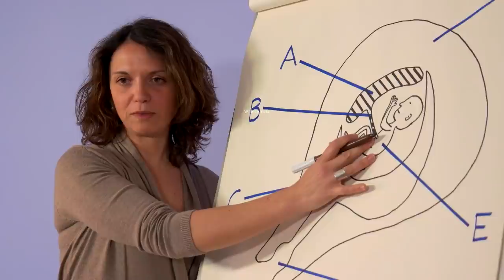पेट ज्यादा बड़ा होना या बहुत ही छोटा होना किसी खतरे की निशानी तो नहीं जानिए, Belly size in pregnancy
Belly size in pregnancy does it matter watch Hindi Video गर्भवती महिला का पेट बड़ा होना जरुरत से ज्यादा या छोटा होना क्या किसी खतरे की निशानी तो नहीं, तो पेट कितना बड़ा होने चाहिए बड़ा या छोटा हिंदी में वीडियो